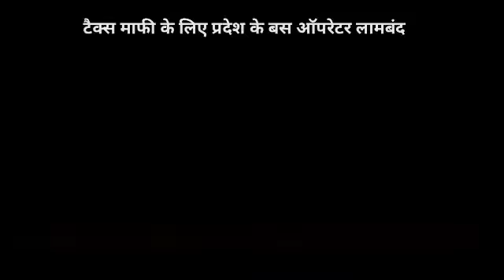टैक्स माफी के लिए प्रदेश के बस ऑपरेटर लामबंद, आज से प्रदेश भर में किया चक्काजाम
अजमेर से खबर,
टैक्स माफी के लिए प्रदेश के बस ऑपरेटर लामबंद,
आज से प्रदेश भर में किया चक्काजाम ,
 सभी जिलों में बसें खड़ी कर परिवहन अधिकारियों को सौपेंगे चाबियां,
मांगें नहीं माने पर अनिश्चितकालीन हड़ताल की दी चेतावनी
अजमेर में भी परिवहन विभाग पहुँचबे संचालक
साथ ही जिला कलेक्टर को भी दे रहे है ज्ञापन